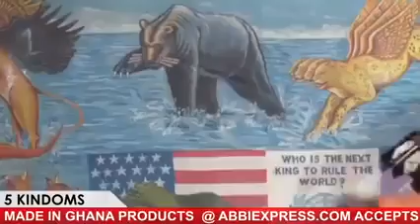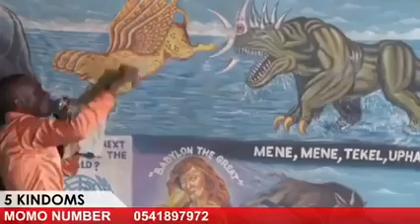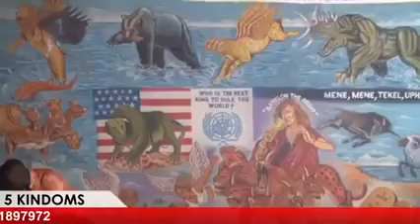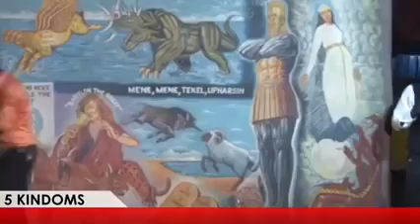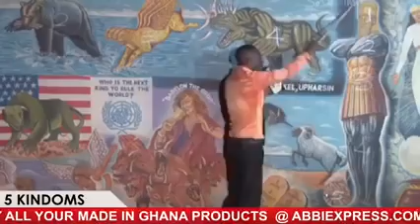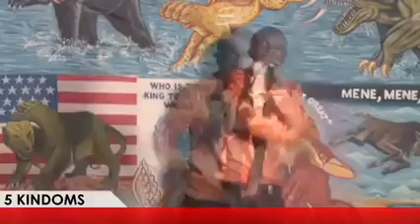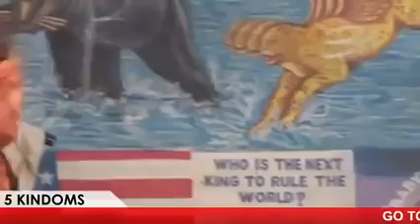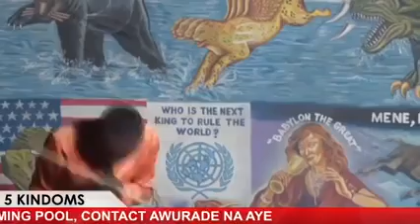5 KINGDOMS AND HOW ROME INVENTED JESUS PART 1... YOU WILL LOVE THIS